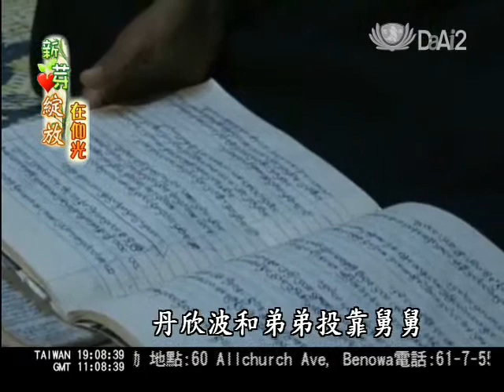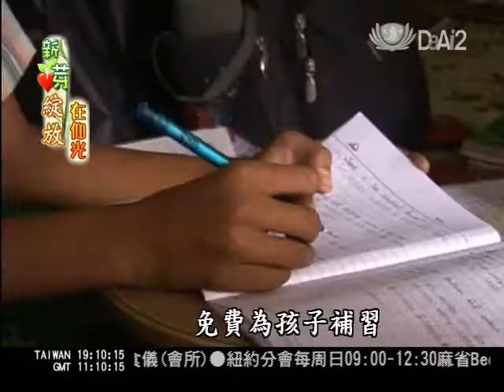【新芽綻放在仰光】緬甸助學啟希望 課輔陪讀伴成長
慈濟在緬甸的助學孩子丹欣波遭逢家庭變故而投靠舅舅生活，對丹欣波視如己出的舅舅重視教育，要孩子們一分耕耘一分收穫，以期將來的出人頭地，慈濟志工感動之餘，定期到丹欣波家中免費補習，也吸引了鄰居小孩不分彼此、用心學習，宛如小型補習班一樣，一起打造未來的夢想。 Tzu Chi Malaysia